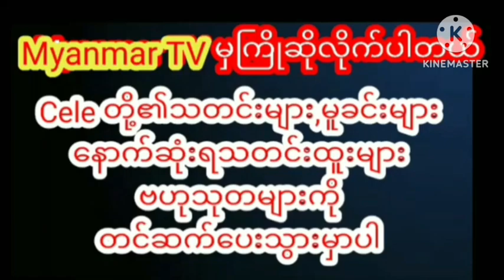ကား(၁၅)စီးလောက်စပွန်ဆာရခဲ့ကြောင်းပြောလာတဲ့လမင်းကဗျာcelebrity cele myanmarcelenews